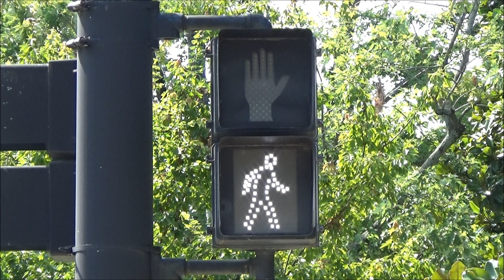12 inch TCT Pedestrian Signal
After filming the 16 inch Siemens ped, I went on over to downtown Franklin for my fourth intersection of the day. At this intersection is a full set of eight 12 inch TCT pedestrian signals, I believe the only 12 inch peds left in the city of Franklin. They feature a bit of an unusual combo of your standard filled-in hand LEDs and outline man LEDs, which kinda reminds me of the 16 inch Cooper LEDs that NYC used to use. It seems these signals have received multiple coats of black paint over the years, as some of the TCT logos have completely disappeared from the backs of the sections!